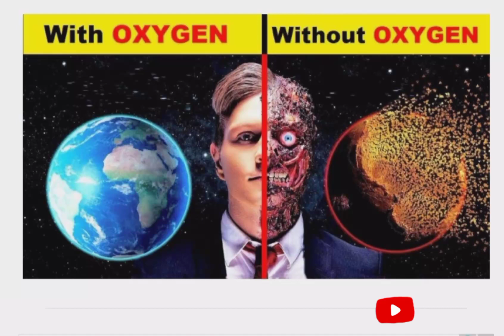with oxygen /without oxygen video#plese like video